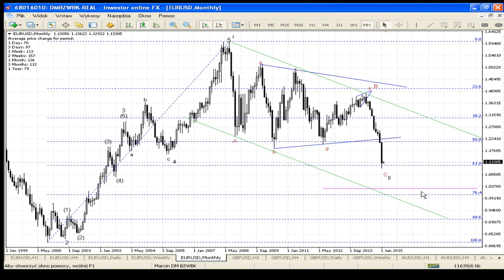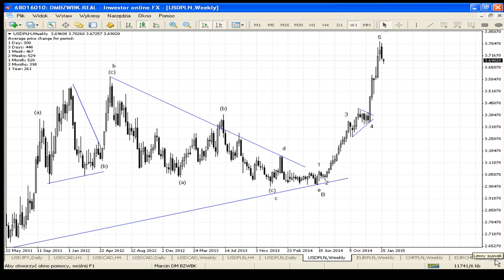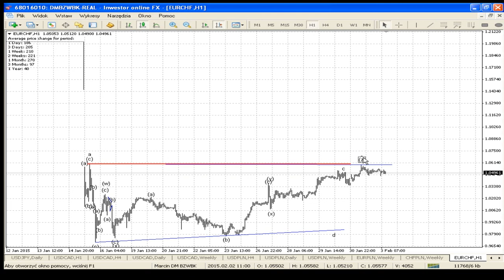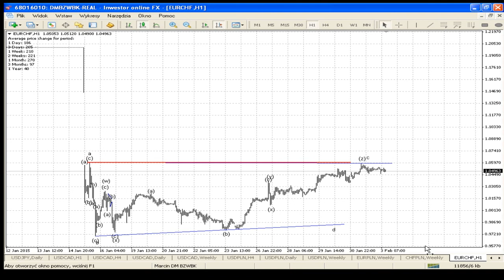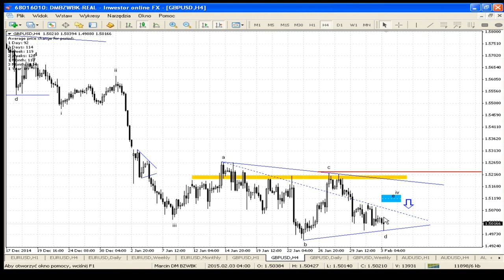Komentarz walutowy DM BZ WBK - 3.02.2015